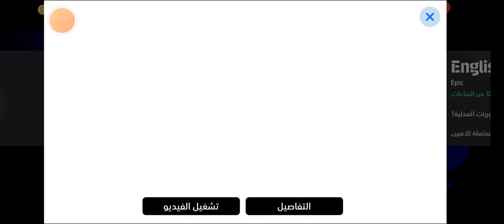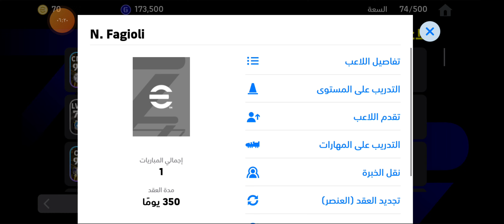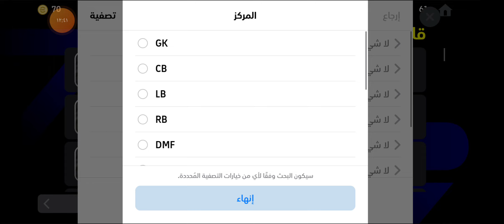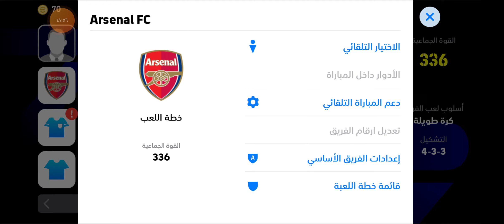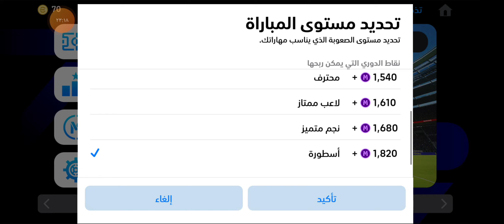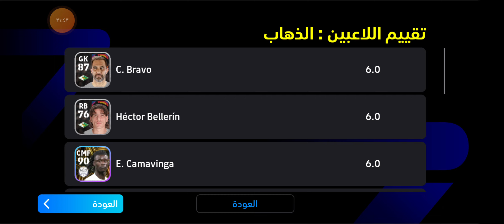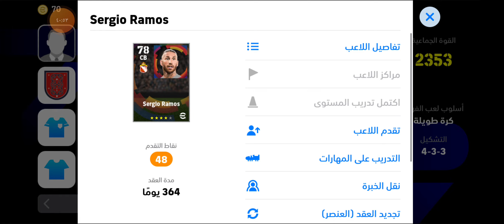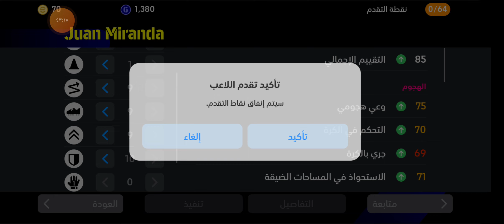بيس موبايل #1 اندعسنا